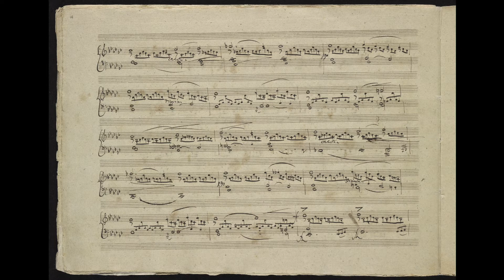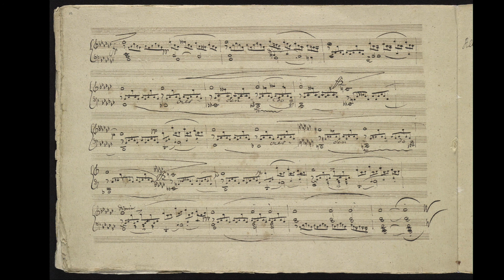Schubert op 90,3